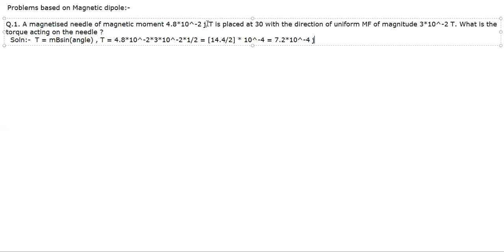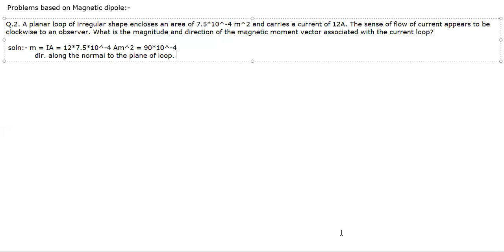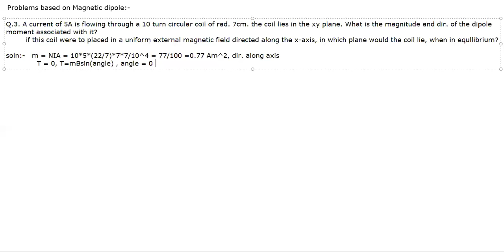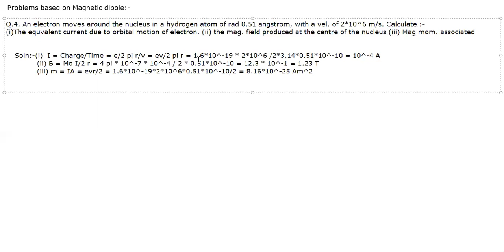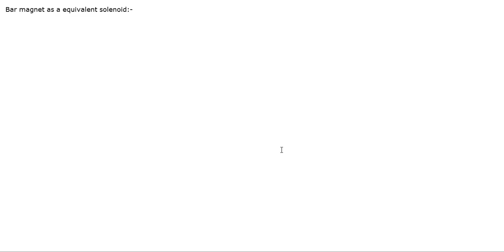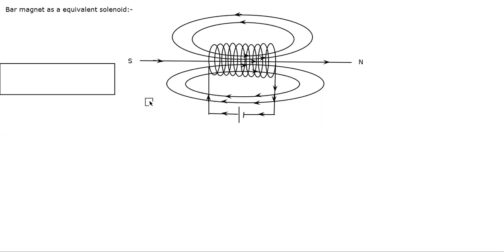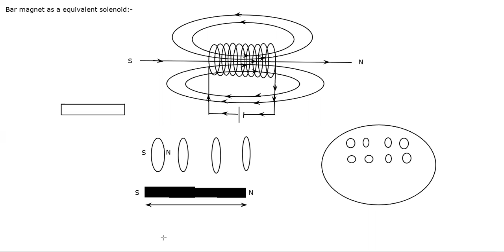Bar magnet as an equivalent solenoid and Numerical problems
Class 12th physics CBSE CH-5 Magnetism